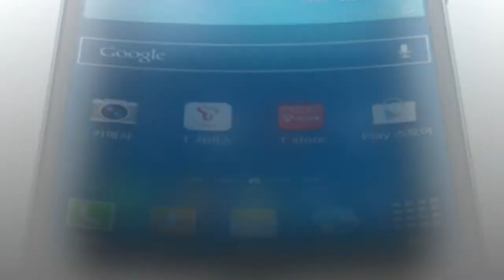How Samsung Flagship Can Beat Apple iPhone 6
The Samsung Galaxy S6 is rumored to be released in January 2015 to compete against the Apple iPhone 6. However, people question whether Samsung would be able to deliver this time and get a chance to slay the iPhone 6.
According to reports, the Galaxy S6 is designed to be a monster device which could outshine the iPhone 6 because of its high RAM provision and technology, quick Internet access and super fast Wi-Fi speed.
Handset could have a Snapdragon 810 processor and LPDDR4 from LPDDR3 as well as at least 3 GB of RAM. The Galaxy S6 could have a cellular radio signal governed by Category 9 LTE-Advanced technology with a max speed of 450 MBPS and 50 MBPS for download and upload, respectively.
The Samsung Galaxy S6 may be released earlier than people expected and as early as now, a new concept video already shows off its full-metal body and killer specs to get the fans even more excited. Samsung usually unveils its upcoming flagship handset at the Mobile World Congress in March and releases the device for sale in April but for the Galaxy S6, it is speculated that the release date will be a month ahead, which means that the device will be available in the same month it is officially announced.
Samsung is said to be pushing for a Galaxy S6 January release. The company usually releases its smart phones during the Mobile World Congress trade show in Barcelona every year and the next event will fall in March 2015. This means Samsung would just have a narrow time-frame between its Galaxy S6's announcement and release.